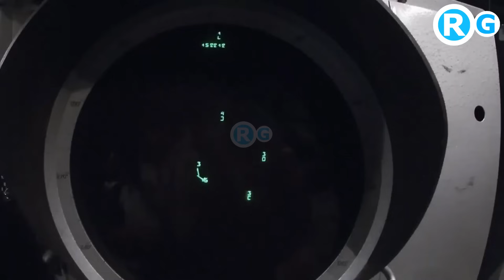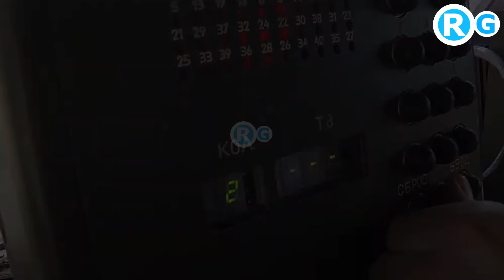भाड़ में जाए ईरान दोस्त इसराइल को मदद | Adani's Drone Deal with Israel: Controversy & Questions